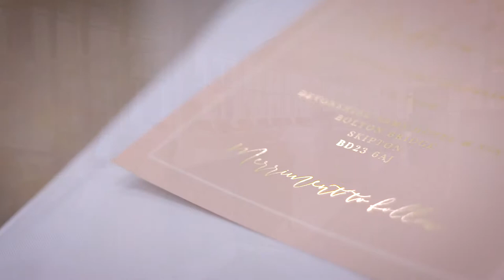Weddings at The Devonshire Arms Hotel & Spa Yorkshire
Nestled in the heart of the Yorkshire Dales, on the Bolton Abbey Estate, lies your perfect wedding venue waiting to be discovered. Stroll through landscaped gardens, elope to the 12th century Bolton Abbey or steal a kiss on the stepping stones over the River Wharfe. Lose yourself inthe spa, hide in your luxury suite or indulge in fresh, all locally reared, picked and caught award winning food. Make your escape to TheDevonshire Arms. Your perfect wedding venue.